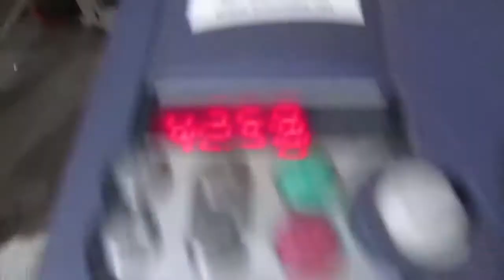Fuji Electric FRN0011C2S 4A Drive Repairs